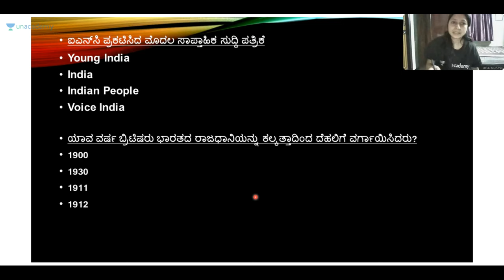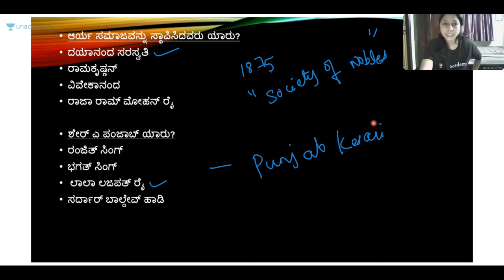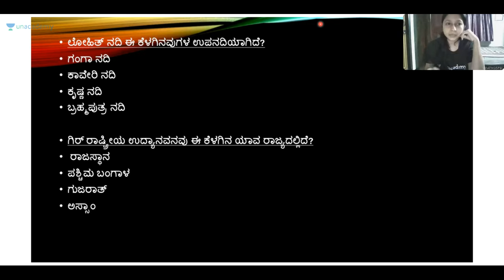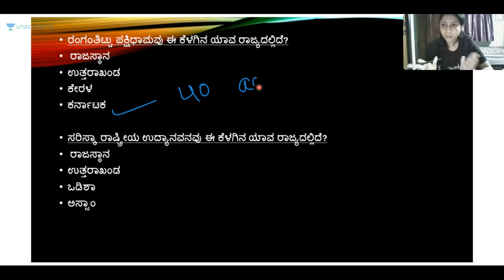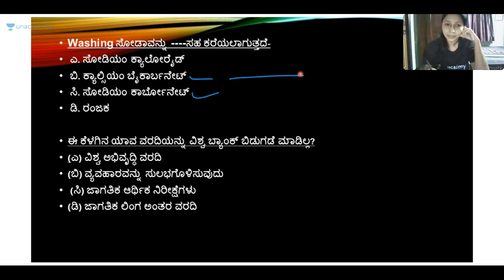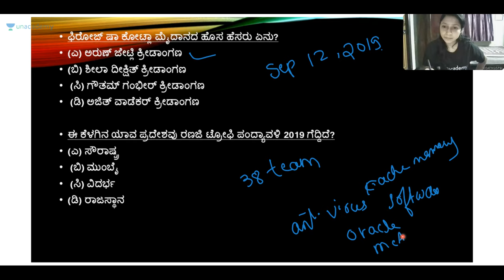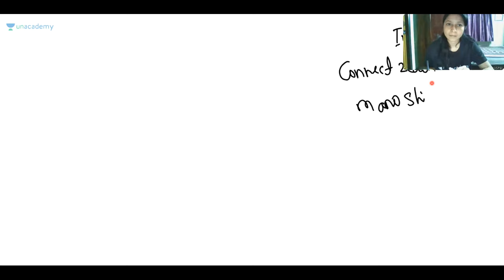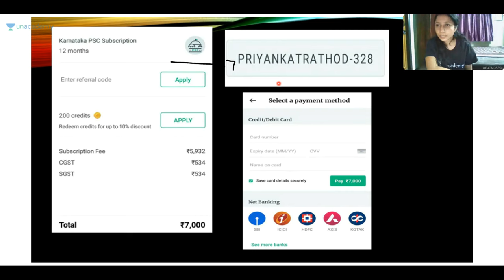Discussion on Important Questions for PSI Exam | KAS / FDA / SDA / PSI / KPSC | Priyanka Rathod